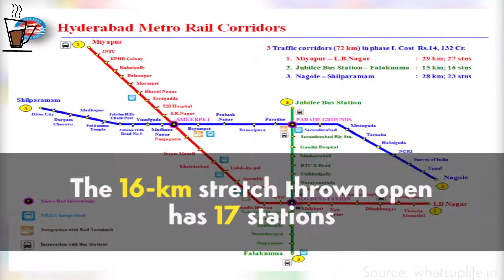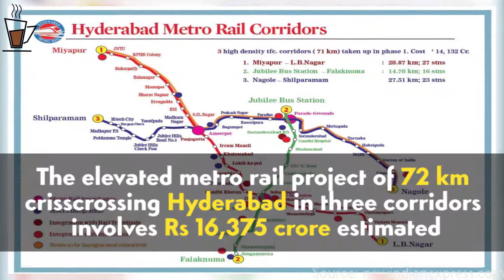Hyderabad Metro Rail is now Second Largest Metro Network in Country